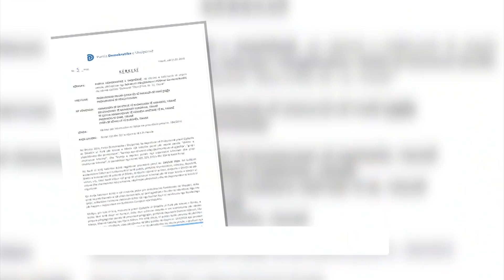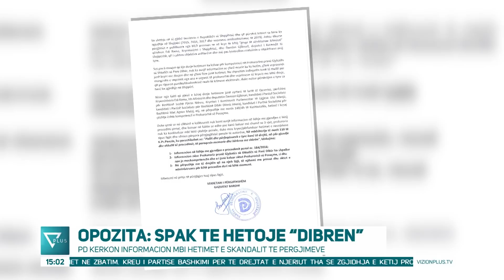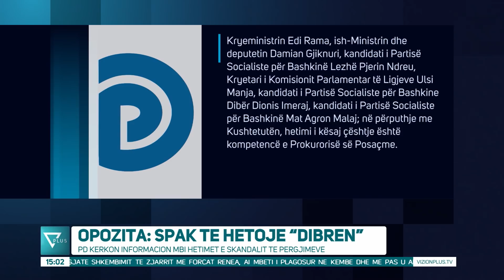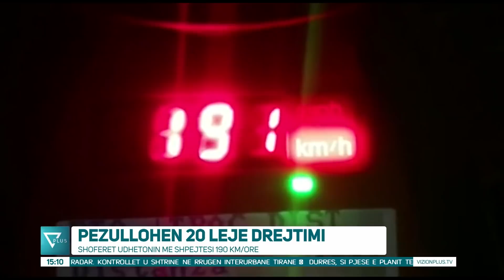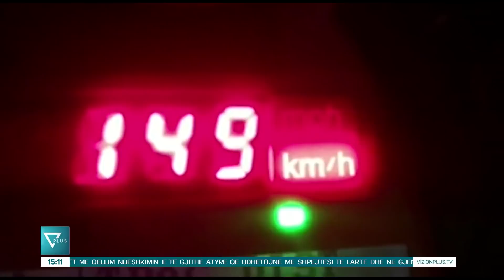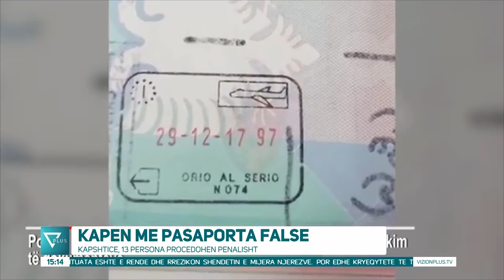News Edition in Albanian Language - 18 Janar 2020 - 15:00 - News, Lajme - Vizion Plus